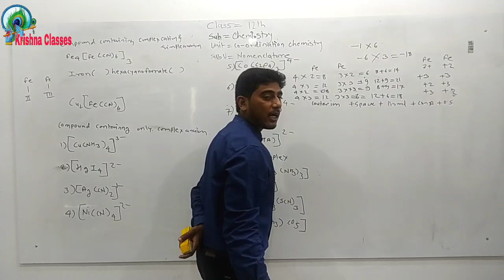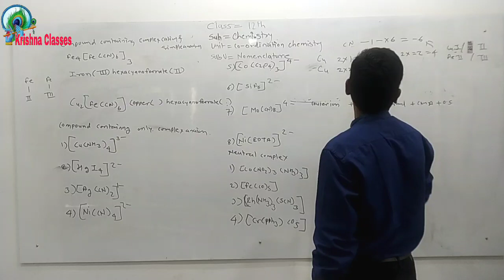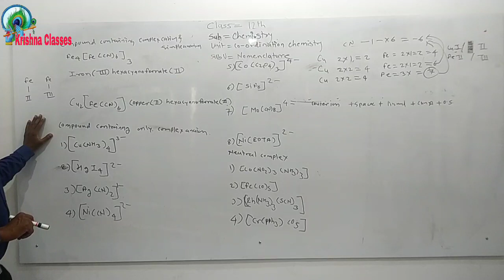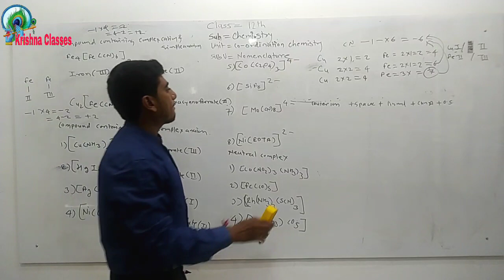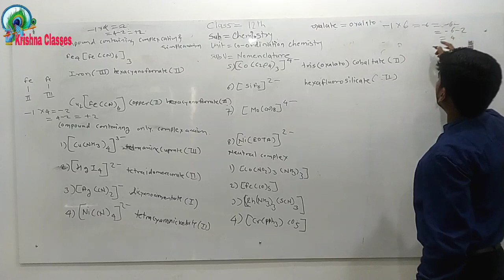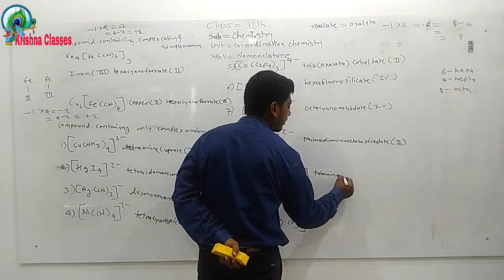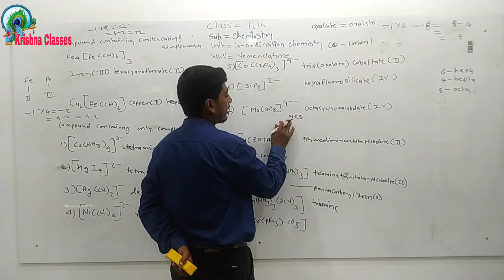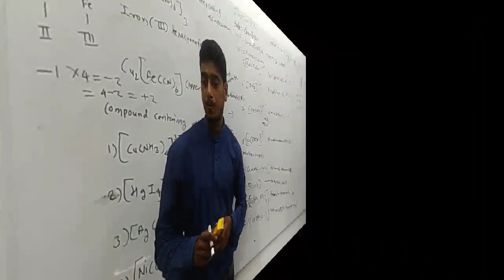Krishna Classes l Chemistry l Co-ordination Compound l Lecture 9